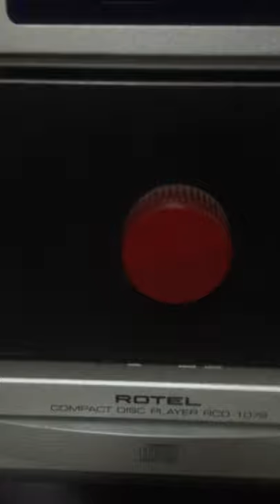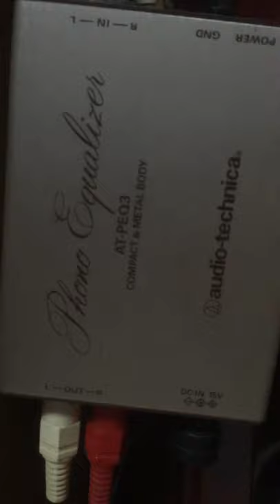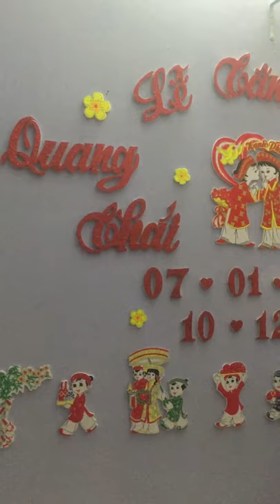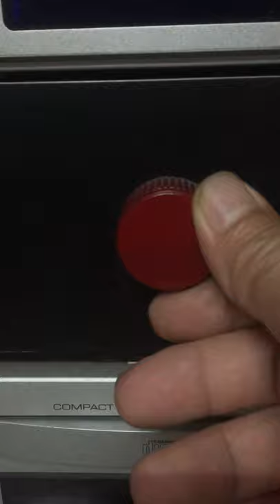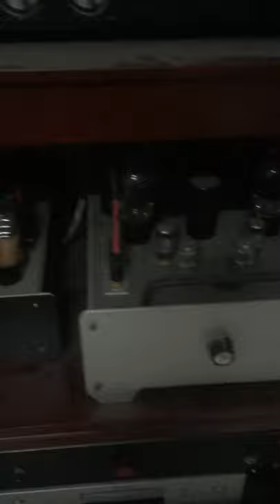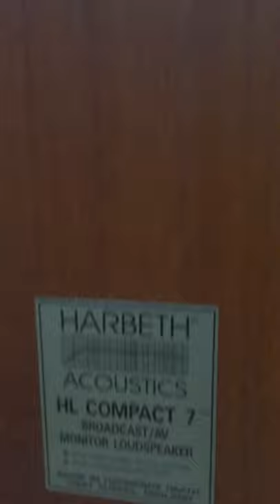HoChieu 0903802258 or 0913051960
Comble gồm: Ampli/Pre đèn tích hợp Class A bán dẫn do A. Phúc Tân Phú -TP.HCM do-it-yourselt (diy) + mâm than SONY PS-3700 + loa HARBETH ACOUSTICS HL COMPACT 7 (giá bán 80tr/Comble).